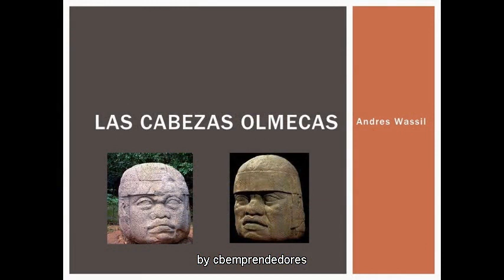Enigmas del Mundo - Las Cabezas Olmecas